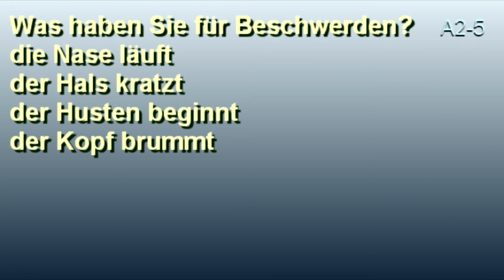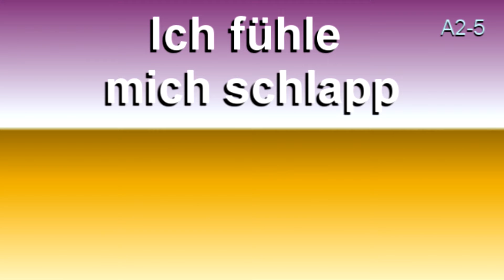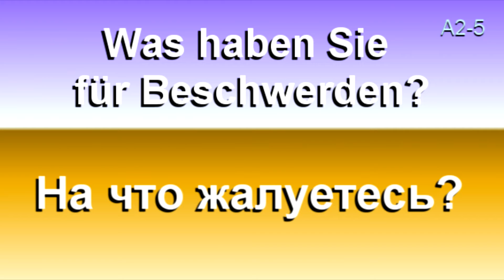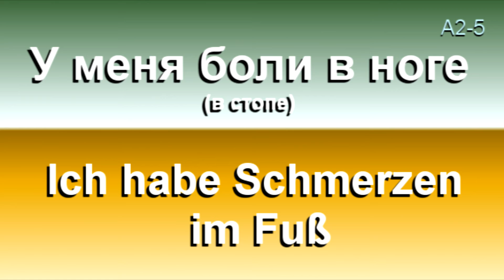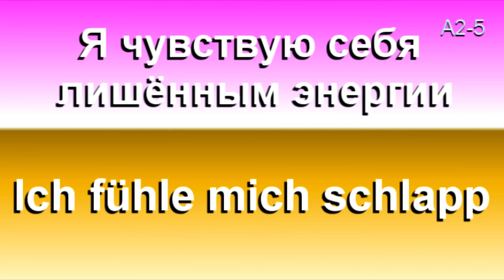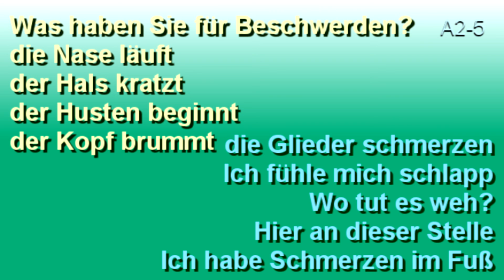5 🇩🇪 Wortschatz А2 * Deutsch mit Bozena Korn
10 слов на каждый день.
Тема на сегодня:

👩‍🏫 Экзаменационный словарный запас в карточках для начинающего уровня (А2).

☝️ Рекомендуется для прослушивания минимум 2-3 раза в день.

👩‍🦰 Дорогие друзья,
при помощи таких карточек можно без усилий запоминать минимум 10 слов в день.

🚘 Прослушивайте видео, занимаясь домашними делами или за рулём в машине.

🇩🇪 10 слов на сегодня:
1️⃣ Was haben Sie für Beschwerden? - На что жалуетесь?
2️⃣ die Nase läuft - течёт из носа
3️⃣ der Hals kratzt - горло дерёт
4️⃣ der Husten beginnt - начинается кашель
5️⃣ der Kopf brummt - голова трещит
6️⃣ die Glieder schmerzen - боли в конечностях
7️⃣ Ich fühle mich schlapp - я чувствую себя лишённым энергии
8️⃣ Wo tut es weh? - Где болит?
9️⃣ hier an dieser Stelle - здесь в этом месте
🔟   Ich habe Schmerzen im Fuß - у меня боли в ноге

✅ Facebook Gruppe: Deutsch mit Bożena Korn

💡 Можно также на всякий случай повторить словарный запас уровня А1

🇩🇪 С уважением,
Божена Корн